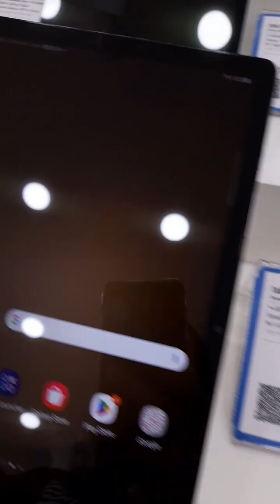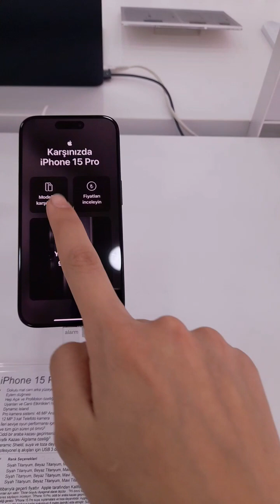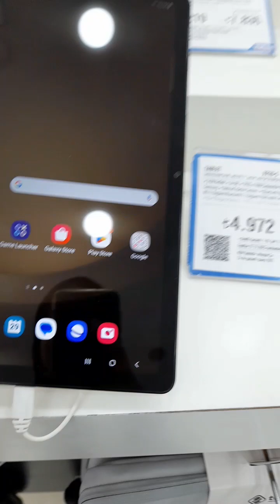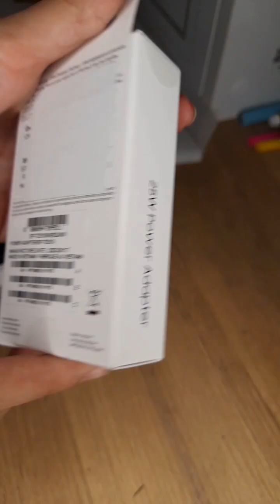Tablet Alıyoruzzz| Samsung| Vatan bilgisayar